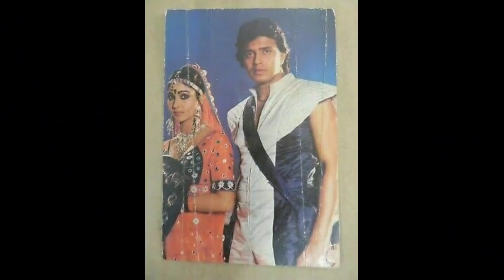রতি অগ্নিহোত্রীর জীবনের অতীত ইতিহাস। Hindi Cinema actress Rati Agnihotri Biography। BANGLAR MUKH।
Agnihotri's first film roles were in the Tamil language films Puthiya Vaarpugal and Niram Maaratha Pookkal (1979).
In the 1980s, she also starred in a number of Hindi films. She received a Filmfare nomination as Best Actress for the 1981 film Ek Duuje Ke Liye, which was a Hindi remake of the Telugu film Maro Charitra from 1979. Other Hindi films from this period included Farz Aur Kanoon (1982), Coolie (1983), Tawaif (1985) which also led to her being nominated for the Filmfare award, Aap Ke Saath (1986), and Hukumat (1987).
After a 16-year absence, she returned to acting in 2001, in the Hindi film Kuch Khatti Kuch Meethi and the Tamil film Majunu. She made her Malayalam debut in Anyar (2003), English debut in An Ode to Lost Love (2003), and Bengali debut in Aaina-te (2008).
She has also acted on the stage, in plays such as Please Divorce Me Darling (2005), and television serials, such as Sixer (2005).